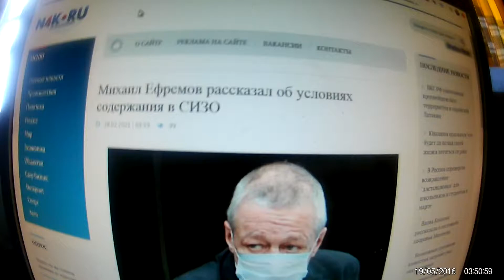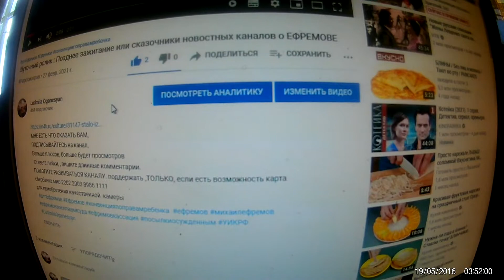Шуточны ролик про шуточный ролик : СКАЗКА о ЕФРЕМОВЕ))) и о шествии клоунов